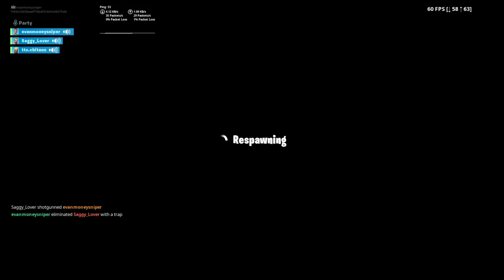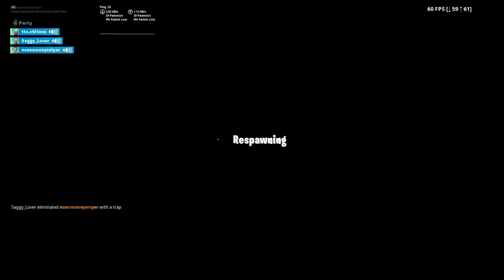Peter tingle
We are the MONEYSNIPER CLAN

Members:

evanmoneysniper
TheToaster78
GodsNotDead70x7
Averyyyho
Column_1